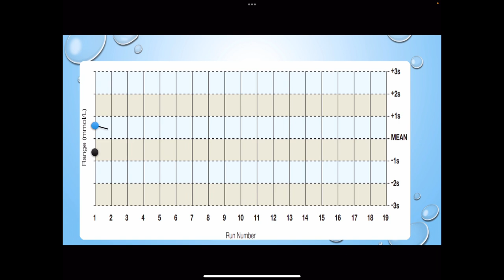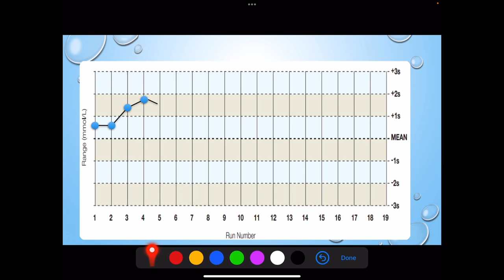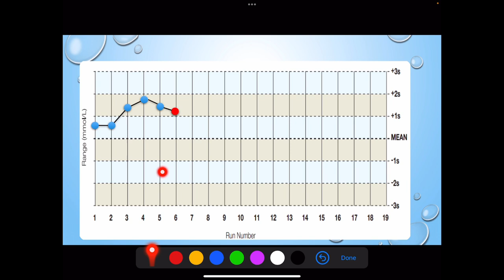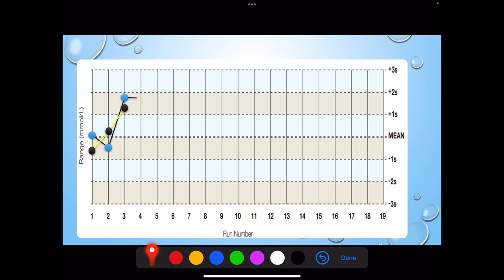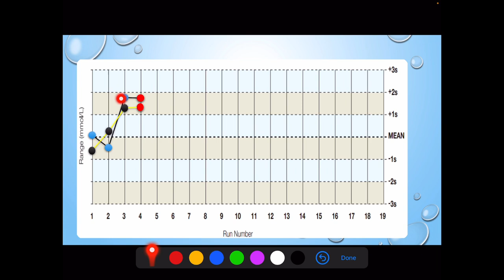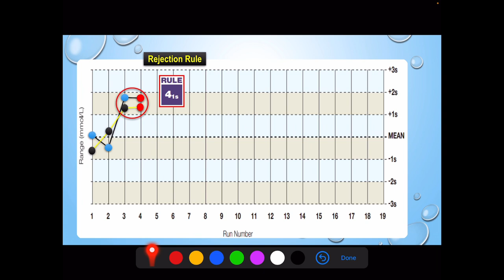Westgard Rules Part 2 Clinical Laboratory Statistics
Clinical Laboratory Statistics (Westgard Rules)